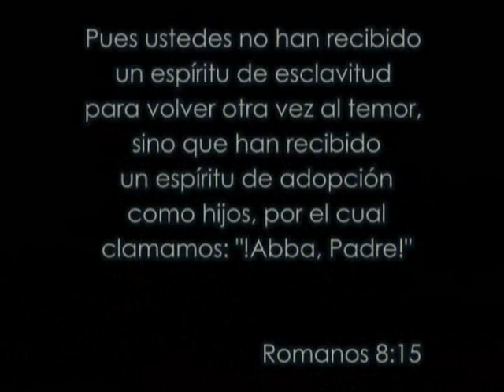JUAN CARLOS ALVARADO - Tu Eres Mi Padre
Juan Carlos Alvarado
TU ERES MI PADRE

El concepto y relación del padre y el hijo se usan en el Antiguo Testamento en muchas instancias para relacionar a Di*s con Israel. De acuerdo a Éxodo 4:22, Moisés instruyó al Faraón: «El Señor ha dicho así: Israel es mi hijo, mi primogénito.» Esto era más que ser meramente su Creador y era menos que decir que ellos eran regenerados, pues no todo Israel tenía vida espiritual. Afirma una relación especial de cuidado divino y solicitud para con Israel similar a la de un padre hacia un hijo.

Prediciendo el favor especial sobre la casa de David, Di*s reveló a David que su relación hacia Salomón sería como de un padre hacia un hijo. El dijo a David: «Yo le seré a él padre, y él me será a mi hijo» (2 S.7:14). En general, Di*s declara que su cuidado como un Padre será sobre todos quienes confían en El como su Di*s. De acuerdo al Salmo 103:13, la declaración se hace: «Como el padre se compadece de sus hijos, se compadece el Señor de los que le temen.»

EN CUANTO A TÉRMINO GRIEGO «ABBA» USADO EN ROMANOS 8:15

ABBA   Forma enfática del arameo ab (padre), usada por lo general para expresar una relación filial íntima. Raras veces se usa para referirse a Di*s y mucho menos en oración, como lo hace Jesús en Mc 14.36 (donde se añade la traducción griega). Tal vez se dirigió así a Di*s, no solo en la ocasión citada, sino también en otras en que los evangelistas tradujeron abba como «padre», «padre mío» o «mi padre». Abba expresa la relación única de plena comunión y confianza del Hijo con el Padre y, según parece, la iglesia primitiva adoptó el término sobre todo en la oración (Ro 8.15; Gl 4.6), pues «el Espíritu de adopción» incorpora al cristiano en esa nueva relación.
Desde el punto de vista hermenéutico el concepto «padre» ha sufrido, hacia finales del siglo XX, un profundo deterioro. En primer lugar, la mujer parece ser la nueva cabeza del hogar. Esto significa que las nuevas generaciones saben que existe algo denominado «padre», pero no tienen un vínculo real entre el significado de «padre» y la vida cotidiana. El concepto del hombre como proveedor de la familia también ha sufrido. Por ejemplo, en Costa Rica, el 52% de las mujeres son cabeza de hogar y responsables directas de la manutención de los hijos.
Sin embargo, el aspecto más doloroso de este deterioro tiene que ver con las acciones violentas de los hombres contra sus compañeras e hijos. Dentro de esa violencia debemos contar la agresión física, sicológica y sexual. Esto nos obliga a preguntarnos: ¿Qué comunicamos cuando le llamamos Padre a Di*s? ¿Somos padres al estilo de Di*s?

Nelson, Wilton M., Nuevo Diccionario Ilustrado de la Biblia, (Nashville, TN: Editorial Caribe) 2000, c1998.

Citas Bíblicas en Referencia a Di*s como nuestro Padre.

Mt 5.48 sed, pues .. perfectos, como vuestro P
6.6 cerrada la puerta, ora a tu P que está en
6.9; Lc 11.2 P nuestro que estás en los cielos
6.15; Mc 11.26 tampoco vuestro P os perdonará
7.11 ¿cuanto más vuestro P que está en los
18.14 no es la voluntad de vuestro P que se
23.9 no llaméis p vuestro a nadie en la tierra
28.19 bautizándolos en el nombre del P, y del
Mc 14.36 Abba, P, todas las cosas son posibles
Lc 6.36 sed .. como .. vuestro P es misericordioso
11.11 ¿qué p de vosotros, si su hijo le pide
11.13 ¿cuánto más vuestro P celestial dará el
12.32 a vuestro P le ha placido daros el reino
15.12 menor .. dijo a su p: P, dame la parte
4.23 adorarán al P en espíritu y en verdad
Ro 8.15; Gl 4.6 el cual clamamos: ¡Abba, P!
1 Co 8.6 el P, del cual proceden todas las cosas
2 Co 1.3 P de misericordias y Dios de toda
6.18 y seré para vosotros por P, y vosotros me
Ef 2.18 entrada por un mismo Espíritu al P
4.6 un Dios y P de todos, el cual es sobre
Heb 1.5 yo seré a él P, y él me será a mi hijo
Stg 1.17 desciende de lo alto, del P de las luces
1 P 1.17 invocáis por P a aquel que sin acepción
1.3 nuestra comunión .. es con el P, y con
2.15 ama al mundo, el amor del P no está en
5.7 P, el Verbo y el Espíritu Santo; y estos
2 Jn 9 persevera .. ése sí tiene al P y al Hijo